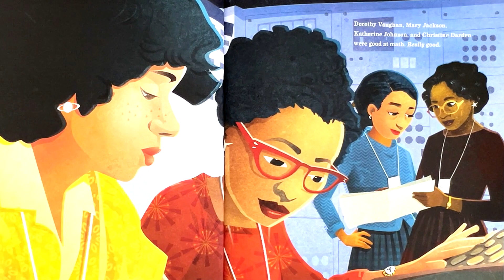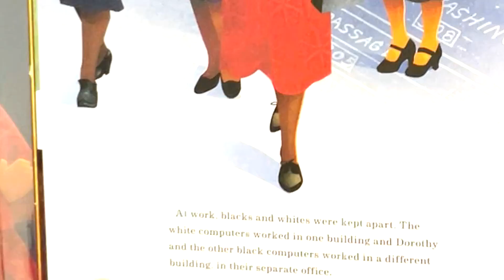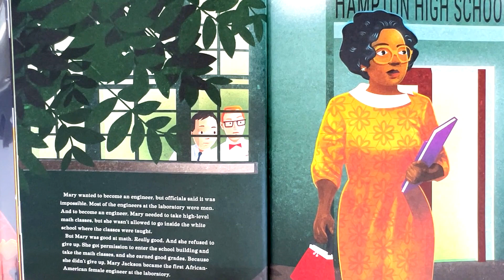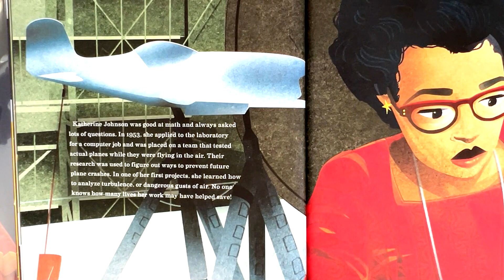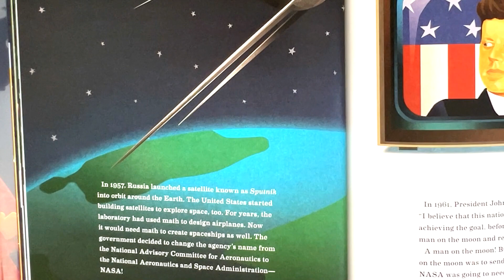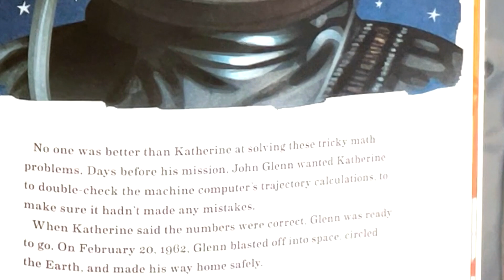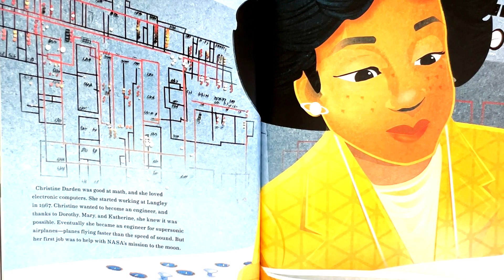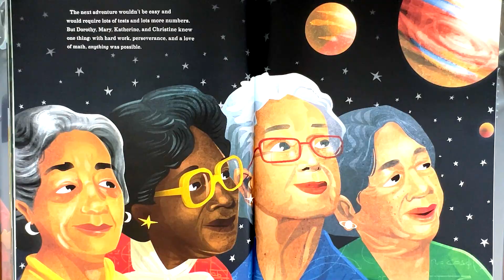Hidden Figures: The True Story of Four Black Women and the Space Race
Hidden Figures
Author: Margot Lee Shetterly
Publication Date: November 29, 2016
Reading Age: 9 - 12 years
Publisher: HarperCollins

Overview: This book tells the powerful and uplifting true story of four African-American female mathematicians at NASA who played pivotal roles in some of the greatest moments in our space program. Before John Glenn orbited the Earth or Neil Armstrong walked on the moon, these remarkable women—known as “human computers”—used pencils, slide rules, and adding machines to calculate the numbers that launched rockets and astronauts into space.

Meet the incredible women:

Dorothy Vaughan
Mary Jackson
Katherine Johnson
Christine Darden
They lived through the Civil Rights era, the Space Race, the Cold War, and the movement for gender equality. Their groundbreaking work forever changed the face of NASA and our country.

This young readers’ edition of Margot Lee Shetterly’s acclaimed book is engaging, inspirational, and perfect for curious minds who want to learn about the unsung heroes behind space exploration.

Kids & Family Together Story Picture Books Collection(Read/Listen & Learn)
Read by Sarah J. Leisan: